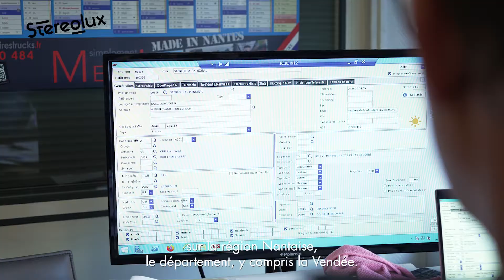Parole de partenaire #19 : Atlantique Boissons